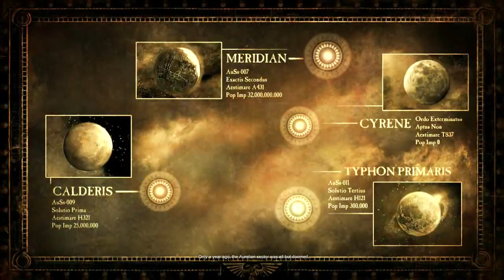Dawn of War II Chaos Rising: Close Combat Campaign Part 1 (No Commentary)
Years after the defeat of the Tyranids, a new threat emerges amongst the ice and snow.

The gimmicks of this play through are:
I gave all characters who could equip them melee weapons.
All other characters (Avitus and Cyrus) received the shortest ranged weapons possible (a Bolter and Shotgun/Flamer respectively). When Terminator Armor is unlocked, Avitus gets a set with a Storm Bolter and Power Fist (Power Fists are technically melee weapons, but he can't equip Heavy Flamers) and gets set to melee stance.
I maxed out the melee traits of all characters.
Turrets are allowed to be dropped, but I tried not to micro them.

*The reason that the base game and Chaos Rising are "Close Combat" play throughs and not "Melee Only" play throughs is because I tried melee only out, and because of the unit collision, most of the units just stood around and shot at the enemy with their ranged weapons in boss fights anyway, so the obvious tactic became to just get cyrus/Avitus to be the ones that stood back, and this combined with how boring it was (even by my standards) I figured just allowing ranged attacks would be more watchable. Retribution does feature a true melee only play through however.